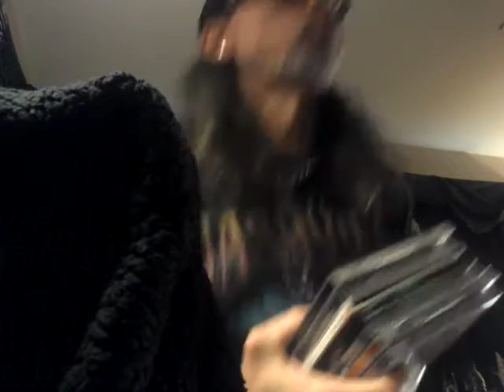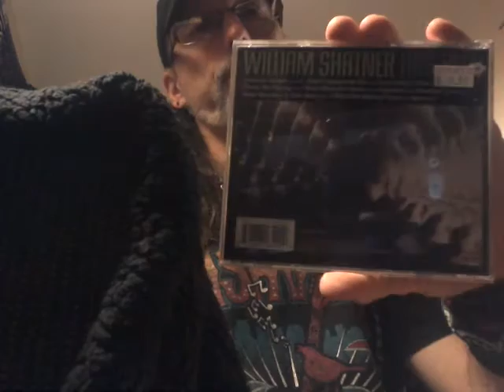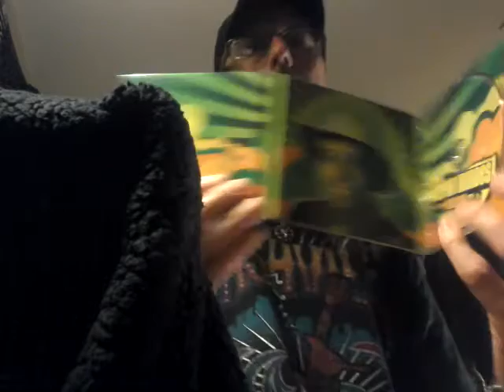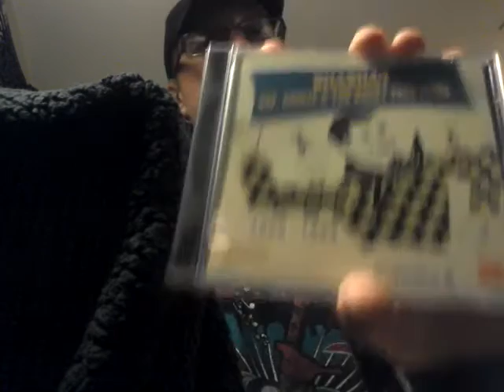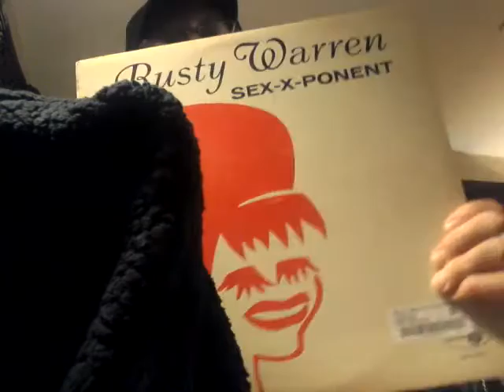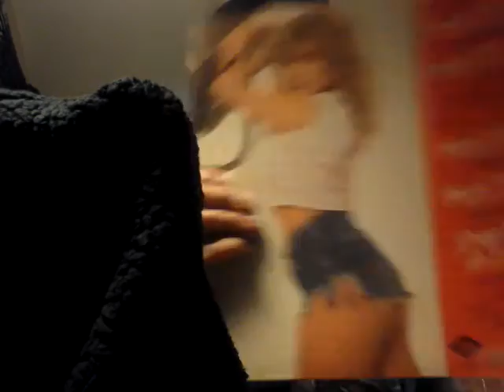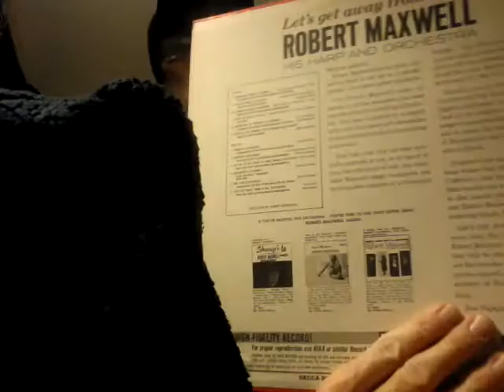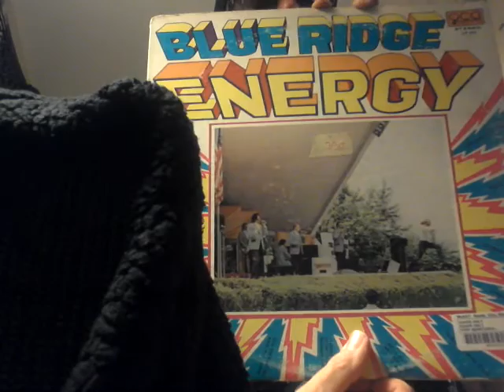Nashville haul y'all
Awesome vinyl and cds all around